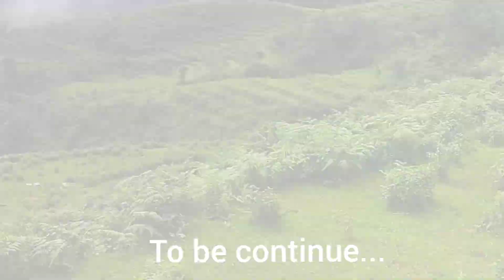okhreni entertainment nauling temple part 2